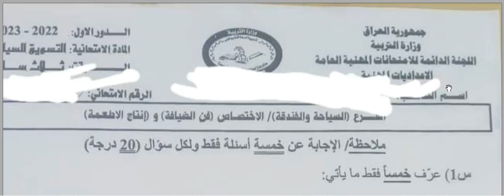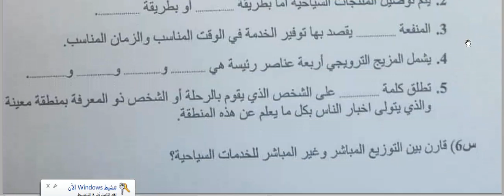اسئلة التسويق السياحي الثالث معاهد السياحة والفندقة الدور الاول 2023